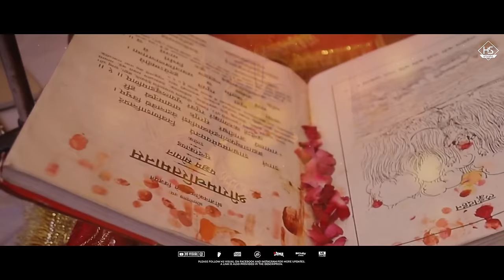Jai Shree Ram Mashup 2024 (Ram Navami Special) HS Visual Music x Papul | Devotional Mashup 2024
Presenting You
Jai Shree Ram Mashup 2024 (Ram Navami Special)
Mashup By : HS Visual Music x Papul
Ft. Artist Vocals : Roshan Prince | Geeta Rabari | Maanya Arora

Please LIKE | COMMENT | SHARE if you like this mashup song.